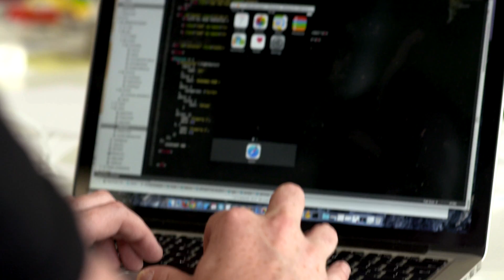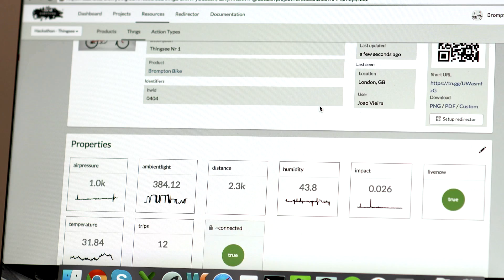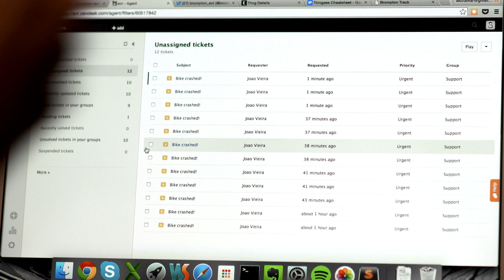Brompton – An IoT sensor platform for smarter city cycling apps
Discover how EVRYTHNG's IoT Smart Products Platform transforms a Brompton bicycle into an IoT sensor platform for smarter city cycling, with the help of a ThingSee sensor pack.